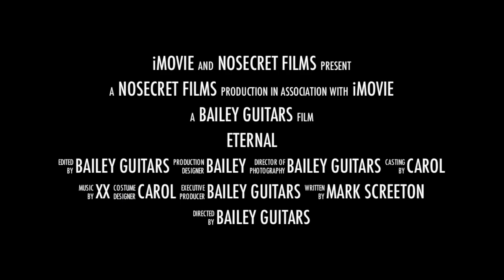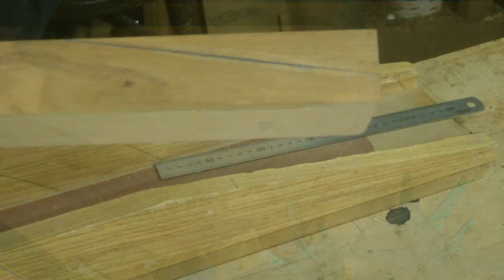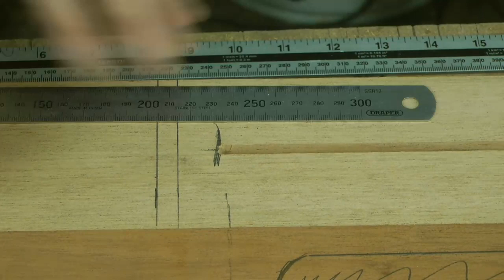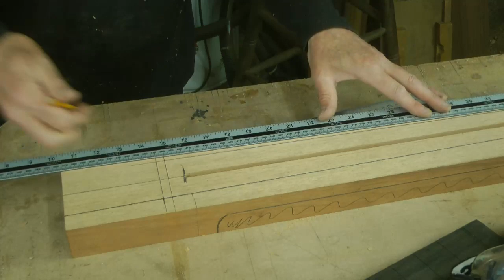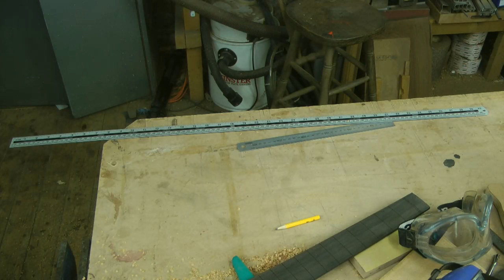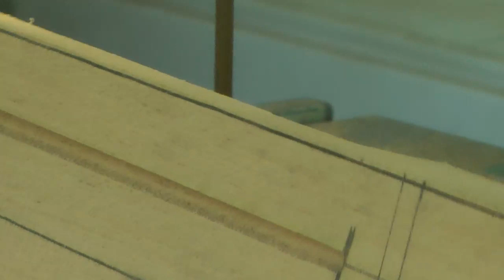How to Build Your Own Guitar - LIVE! Part 2: Make the neck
Part Two: Make the Neck- Truss Rod, Headstock Angle, Cut out.
In this 'episode' I'll be making a set neck starting by installing the truss rod. Then I will route the headstock angle before cutting out the rest of the neck. With a bit of luck we will get the fretboard glued on...

If you have ever wanted know how it is possible to build your own guitar with a minimum of tools and money - put this in your diary.

I'll be demo'ing live how to make a guitar completely from scratch - with no safety net.

Starting Wednesday 6th May at 1pm... What is the worst that could happen? Tune in and you'll probably find out...

Learn to create your own acoustic or electric guitar - and start your journey in our free community of enthusiasts and professionals!